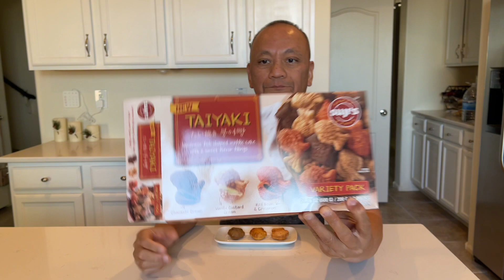👂 ASMR EATING SOUNDS 2023 👂 FANTASTIC JAPANESE TAIYAKI DESSERT 🔥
👂 ASMR EATING SOUNDS 2023 👂 FANTASTIC JAPANESE TAIYAKI DESSERT 🔥 Eating Sounds + Whispering.

Today I will be trying for the first time, JAPANESE TAIYAKI DESSERT! It is such a tasty dessert to have, and it's not too sweet!

Hello everyone! Thank you for your continuing support for this new channel.

IMPORTANT!! If you have a pair of headphones 🎧, I highly recommend using them for a fantastic ASMR eating sounds experience.

An autonomous sensory meridian response (ASMR) is a tingling sensation that usually begins on the scalp and moves down the back of the neck and upper spine. A pleasant form of paresthesia, it has been compared with auditory-tactile synesthesia and may overlap with frisson. ASMR is a subjective experience of "low-grade euphoria" characterized by "a combination of positive feelings and a distinct static-like tingling sensation on the skin." It is most commonly triggered by specific auditory or visual stimuli, and less commonly by intentional attention control.